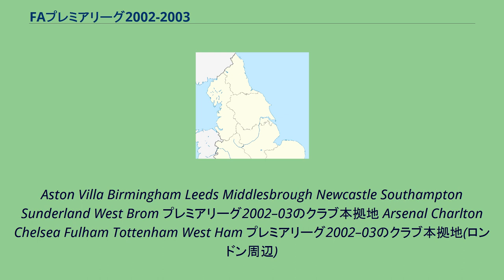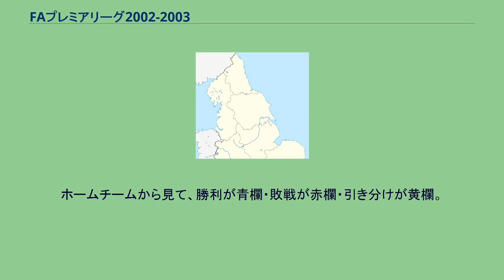FAプレミアリーグ2002-2003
Aston Villa Birmingham Leeds Middlesbrough Newcastle Southampton Sunderland West Brom プレミアリーグ2002–03のクラブ本拠地 Arsenal Charlton Chelsea Fulham Tottenham West Ham プレミアリーグ2002–03のクラブ本拠地(ロンドン周辺)
Blackburn Bolton Everton Liverpool Man City Man United プレミアリーグ2002–03のクラブ本拠地(リヴァプール周辺) プレミアリーグ 2002-03は1992-93シーズンにリニューアルされてから11シーズン目のプレミアリーグ。
2002年8月17日から2003年5月13日の期間にかけて行われた。
マンチェスター・ユナイテッドが2シーズン振りの優勝を飾った。
ウェストハム・ユナイテッド、ウェスト・ブロムウィッチ・アルビオン、サンダーランドが降格した。
同シーズンのフットボールリーグについては「フットボールリーグ2002-03」を参照のこと。